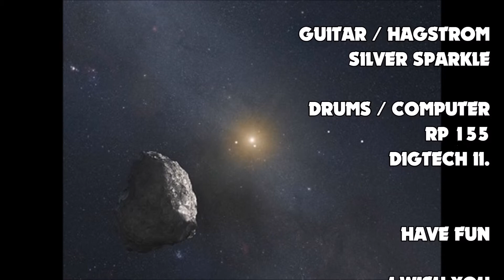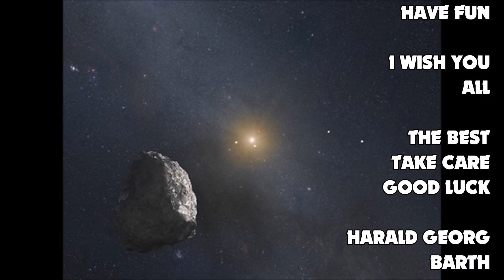NUMBERS / KMG 2014 / harald Georg Barth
POETRY & SOUND
LYRIK ON TOUR
KROTTENBACH MUSIC GERMANY